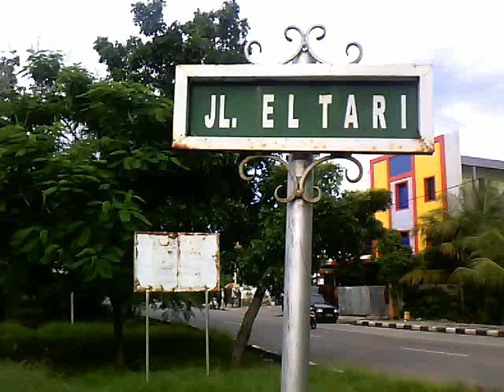Jalan El Tari Kupang City Ini Dikerjakan Pertama Kali Oleh Johanis A. W. Toelle & Team. Bersejarah!